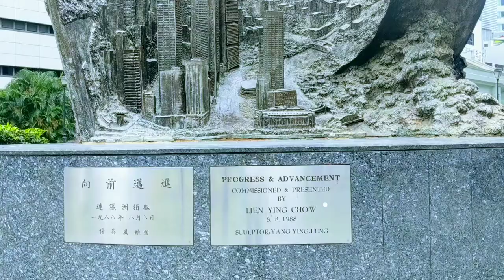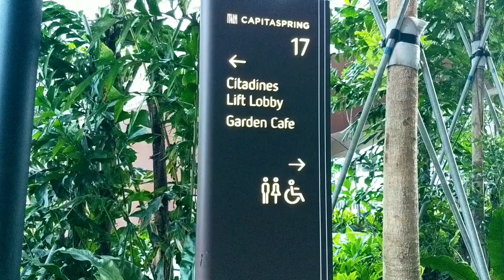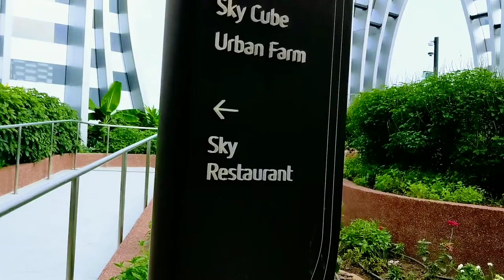capitaspring singapore capita spring singapore skyscraper